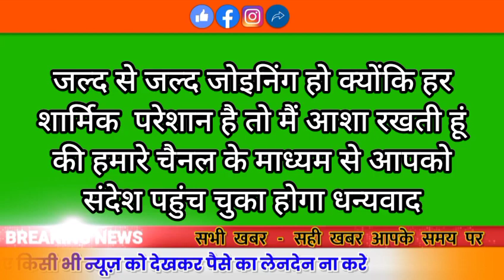brmgss letest Hindi update live stream videos joining